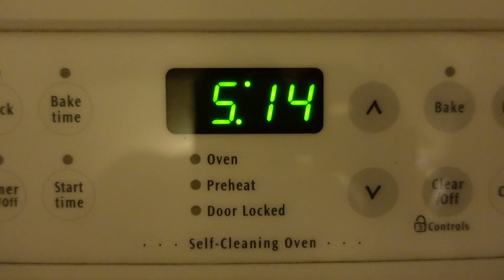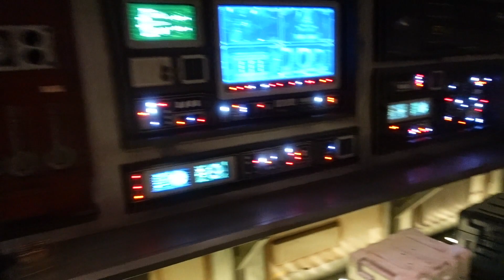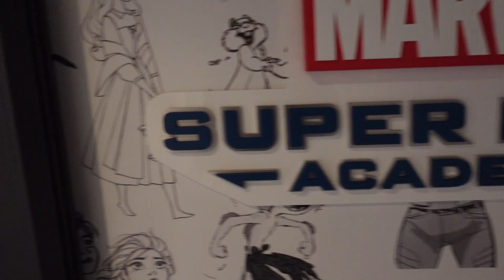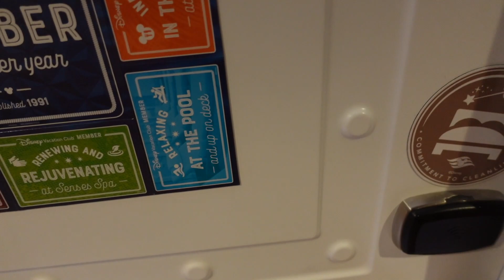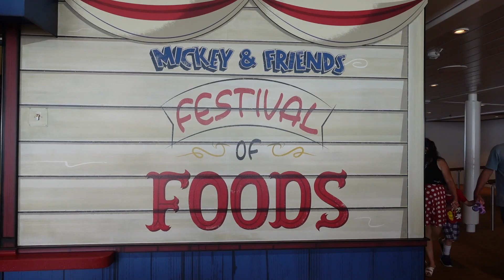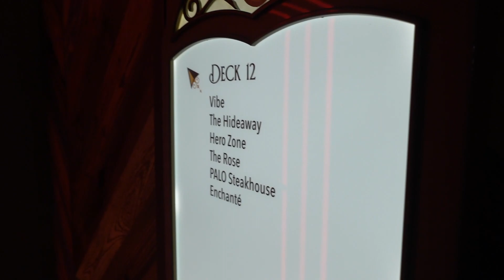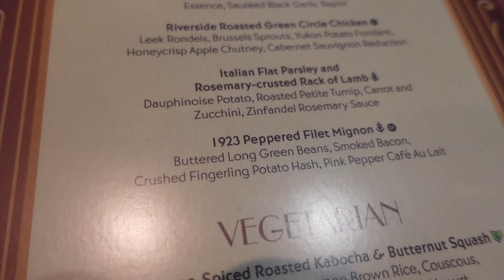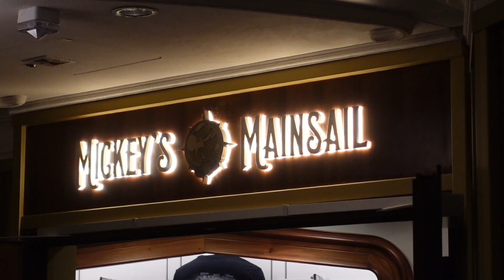Disney Wish Cruise | Embarkation Day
A nice early wake top to finish packing ready for the cruise. Check out and picked up by my friends to take me to the port. On the ship quite quickly, a quick walk round to see most of the ship including the kids clubs. To my stateroom and then to sail away. Dinner in 1923 and then a quick shop to get the merch.